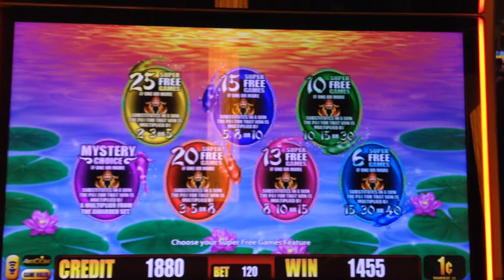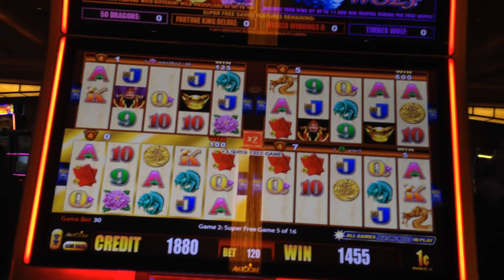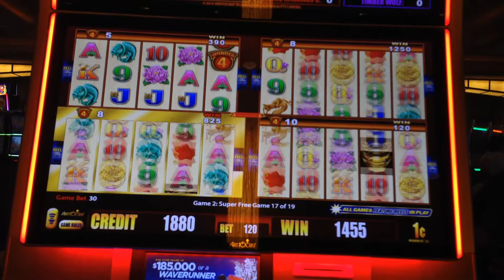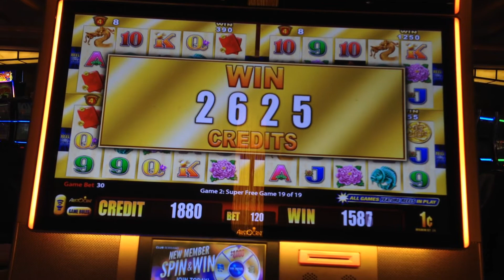5 Scatter Fortune Kings - BONUS Wonder 4 Gold - Aristocrat 1c Slot ( Choy Sun Doa style )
5 Scatter Fortune Kings - BONUS Wonder 4 Gold - Aristocrat 1c Slot
( Choy Sun Doa style )

© All uploads are the intellectual property of Sius777 . You do not have permission to re-use or publish any part of them without my written approval.